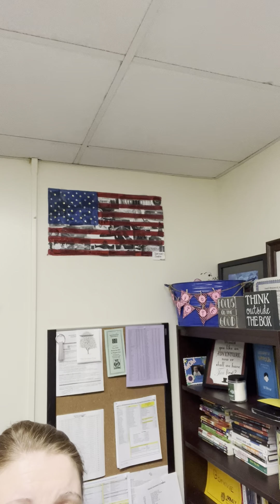3.28.22 Morning Announcements